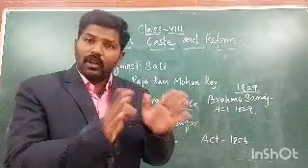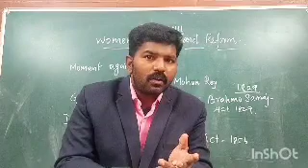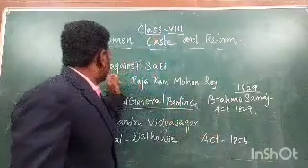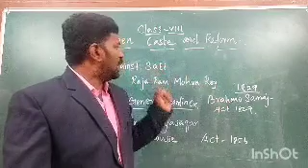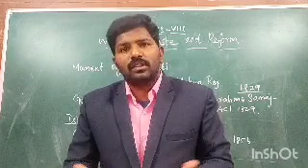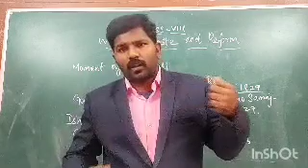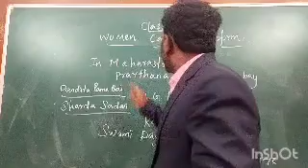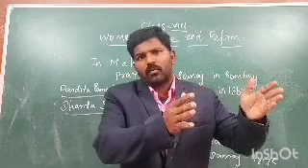SJS - NGH Class 8 SO.SCIENCE - 01